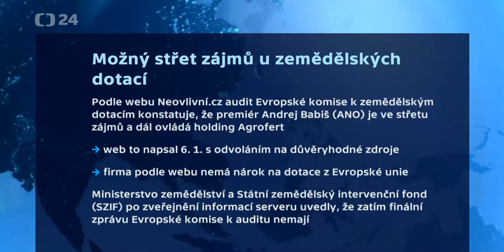Ivan Bartoš: „Ministerstvo dál mlží o skutečné situaci ve střetu zájmů premiéra Babiše.“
„Z dnešní tiskovky Ministerstva zemědělství jsme se opět nedozvěděli prakticky nic, co by alespoň částečně zpochybňovalo závěry Evropské komise o střetu zájmů premiéra Babiše. I přesto, že včera probíhalo jednání zástupců EK s resortem zemědělství. Ministerstvo tak dál účelově mlží o skutečné situaci. A to i ve chvíli, kdy o premiérově střetu zájmů z pohledu české i evropské legislativy prakticky není pochyb.“